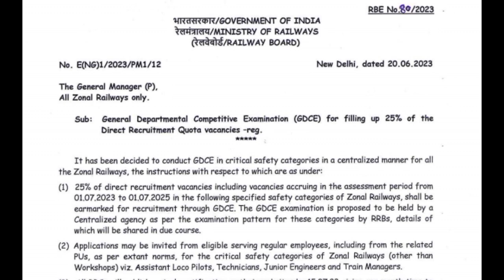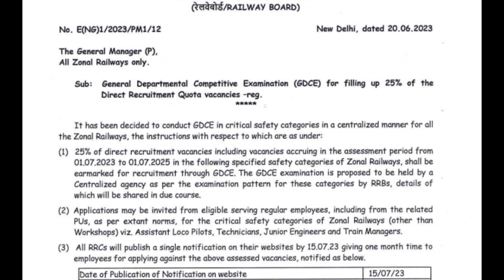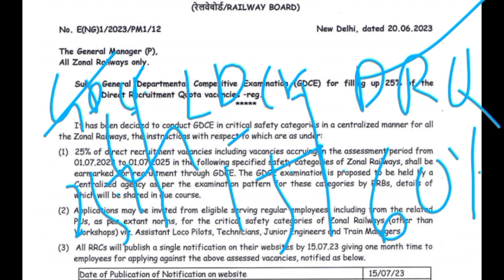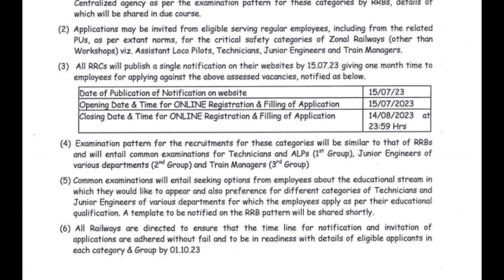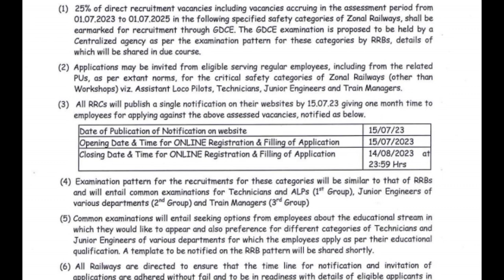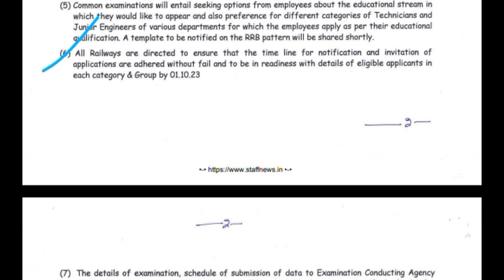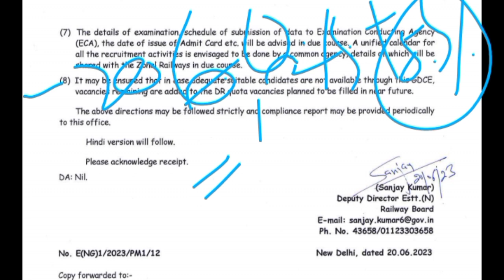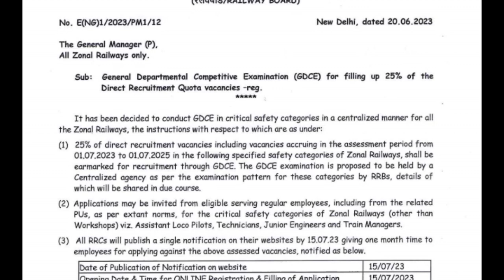Railway New Recruitment2023 বড় খুশির খবর,15 julyএর official notification ,ministry of railway order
railway new notice
indian railway new notification
indian railway Upcoming new vacancy
railway new vacancy details
railway new recruitment
railway official notification
all technician new notification
alp technician new notice
railway group d new notice
ntpc Recruitment official notification
indian railway new recruitment update
railway official notification out today
railway new notice
railway official notice 2023
railway new Upcoming vacancy details
railway recruitment